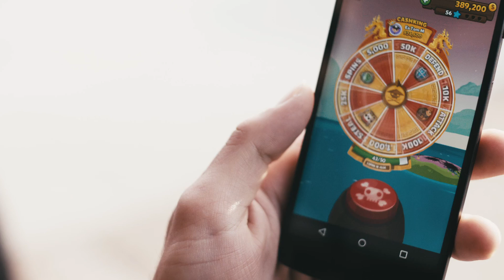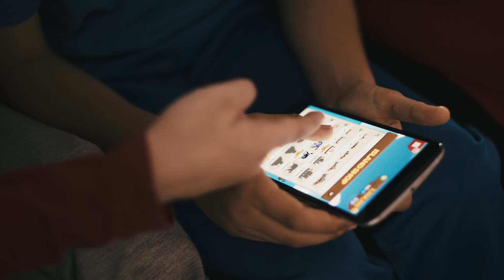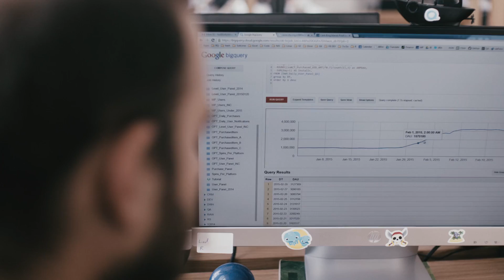Android Developer Story: Jelly Button Games — Growing globally through data driven development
To really understand their users, Jelly Button Games analyses over 3 billion events each month using Google Analytics and Google BigQuery. With this data they pinpoint exactly where, when, and why people play their game, Pirate Kings, to find the best ways to make it more engaging.

We caught up with some of the founders in Tel Aviv, Israel.

Learn how to generate and analyze app and game use data and grow globally: